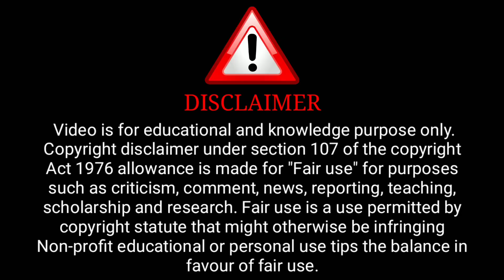Antarvaasana Official Trailer Primeplay Original | Upcoming Series Update | Surendra Tatawat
Credit : Primeplay Channel

              ( Primeplay Aap)

ˍˍˍˍˍˍˍˍˍˍˍˍˍˍˍˍˍˍˍˍˍˍˍˍˍˍˍˍˍˍˍˍˍˍˍˍˍˍˍˍˍˍˍˍˍˍˍˍˍˍˍˍˍˍˍˍˍˍˍˍˍˍˍˍˍˍˍˍˍˍˍˍˍˍˍˍˍˍˍˍˍˍˍˍˍˍˍˍˍˍˍˍˍˍˍˍˍˍˍˍˍˍˍˍˍˍˍ